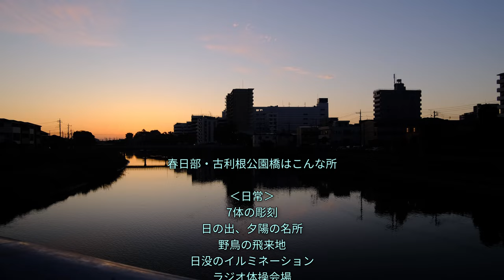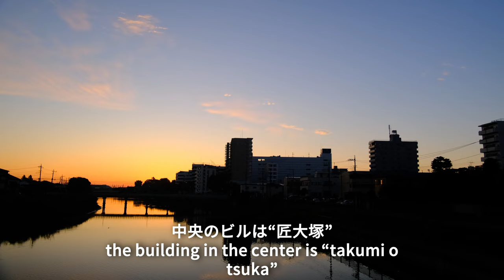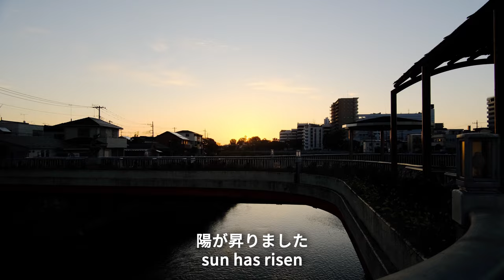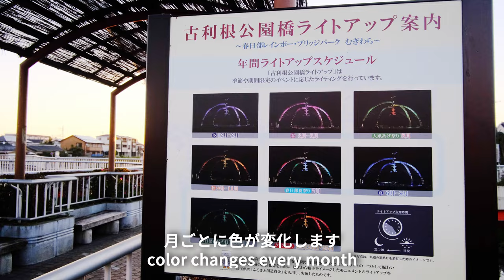古利根公園橋をぐるり歩き動画です・春日部【知性と文化の発見でした】残したい日本の風景・春日部芸術・芸術と文化=Japanesenature.japaneselandscape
春日部の古利根公園橋を歩きました。春日部駅西口から徒歩6分400mの近い場所です。古利根川に架かる橋です。ここはイベント会場にもなります。ふだんは彫刻が見られます。春日部芸術。Japanesenature.japaneselandscape

日常
7体の彫刻
日の出、夕陽の名所
野鳥の飛来地
日没のイルミネーション
ラジオ体操会場
古利根川遊歩道
釣り
イベント
春日部夕涼みフェスタin公園橋
ナイアガラ花火
灯篭流し
カヤッ教室
ゆかたdeナイト
ゆかたdeLIVE
春日部スカイランタン
その他

目次
0:11  古利根公園橋の日の出
0:47  夏 桑原 巨守
2:07  イベントスペース
2:27  古利根公園橋の日の出
2:48  イベント露店スペース
3:04  春陽 斎藤馨
3:37  橋の下の船
3:48  馬車のレリーフ
4:02  桜
4:14  滝と噴水（テト馬車）雨宮一正
5:43  思い出 山本正道
6:32  陽が昇る
6:58  ジーンズ・夏 佐藤忠良
8:15  センターオブジェのライトアップスケジュール
8:43  古利根川にの水位
9:42  フォーム 千野茂
10:56  茉莉花（まつりか） 舟越保武
12:20  エンドロール 日本の風景 12分間の風景

撮影日
2023年10月14日

I walked along Furutone Koen Bridge in Kasukabe. It is a 6-minute walk or 400m from the west exit of Kasukabe Station. This is a bridge spanning the Furutone River. This will also be an event venue. You can usually see carvings. Kasukabe Art. Japanesenature.japaneselandscape

Daily life
7 sculptures
Famous sunrise and sunset spots
A place where wild birds fly
sunset illumination
radio gymnastics venue
Furutonegawa promenade
fishing
ivent
Kasukabe Sunset Festa in Koenbashi
niagara fireworks
Lantern floating
Kayak class
Yukata de night
Yukata deLIVE
Kasukabe Sky Lantern
others

0:11 Sunrise at Furutone Park Bridge
0:47 “Summer” Komaru Kuwabara
2:07 Event space
2:27 Sunrise at Furutone Park Bridge
2:48 Event stall space
3:04 “Shunyo” Kaoru Saito
3:37 Ship under the bridge
3:48 Relief of a carriage
4:02 Sakura
4:14 “Waterfall and Fountain (Tet Carriage)” Kazumasa Amemiya
5:43 “Memories” Masamichi Yamamoto
6:32 The sun rises
6:58 “Jeans Summer” Tadayoshi Sato
8:15 Center object illumination schedule
8:43 Water level of Furutone River
9:42 “Form” Shigeru Chino
10:56 “Matsurika” Yasutake Funakoshi
12:20 End credits Japanese scenery 12 minutes of scenery